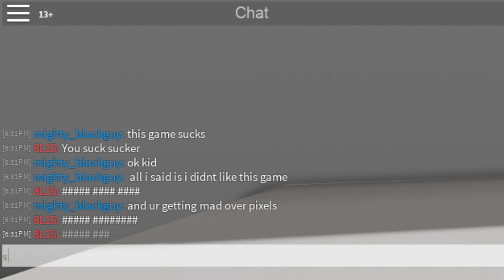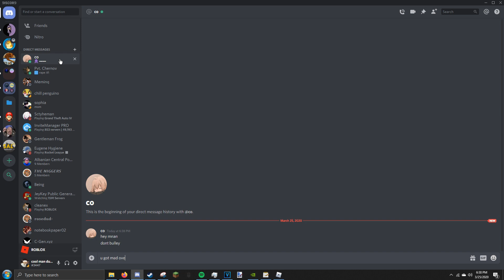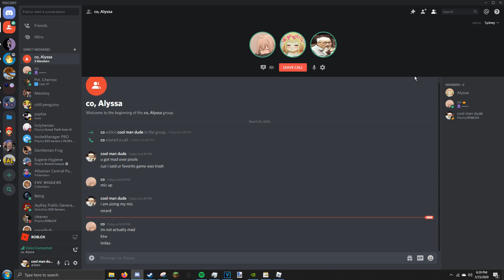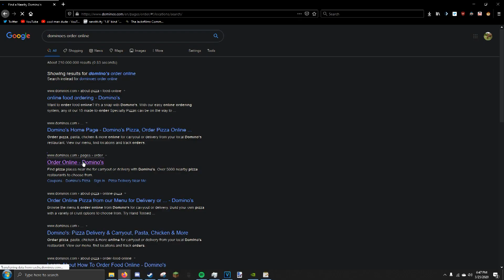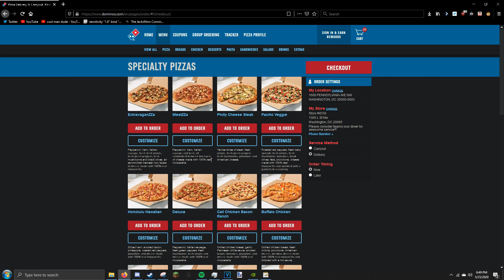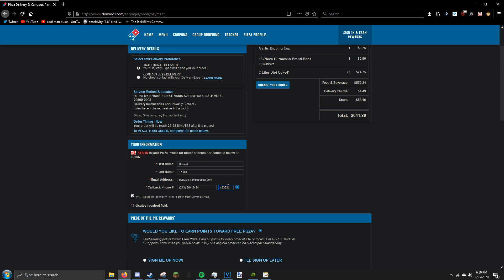Homeless Man ROASTS Kids on Bhop Server! (COPS CALLED, PIZZA DELIVERED)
fucking dont watch this i was just seeing how shit my editing rlly was